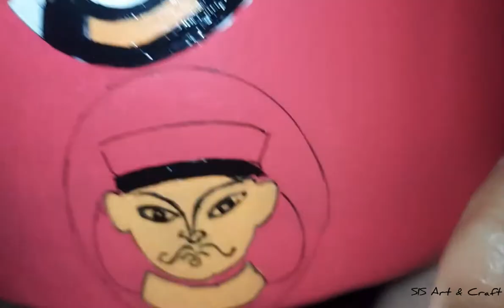Kettle art//Kettle painting ideas//DIY Kettle art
Title : Kettle art//Kettle painting ideas//DIY Kettle art

Artist : Indrani Mondal
Video edited : Souvita Mondal

All you need : acrylic colour,brushes,Aluminum Kettle

Kettle art
Kettle painting
DIY craft
DIY Kettle art
SIS Art & Craft